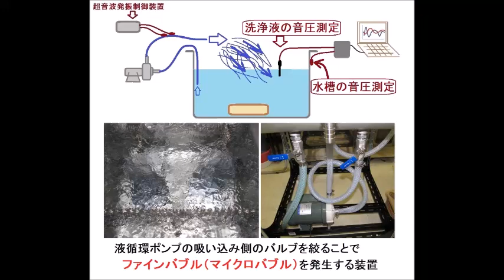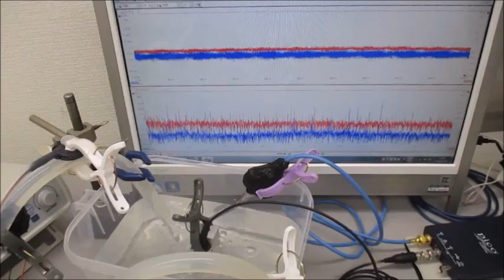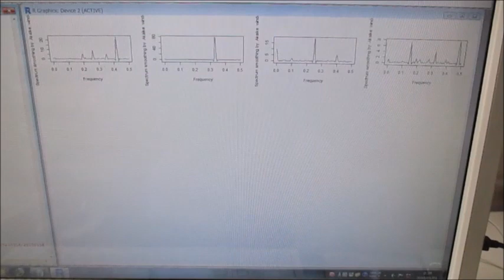ファインバブルと超音波の最適化実験（脱気ファインバブル発生液循環装置）